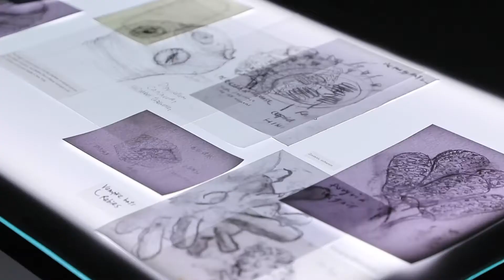《銀呀！部落侵略者》導賞團 | infection invader guided tour